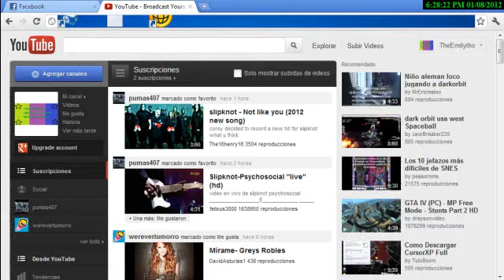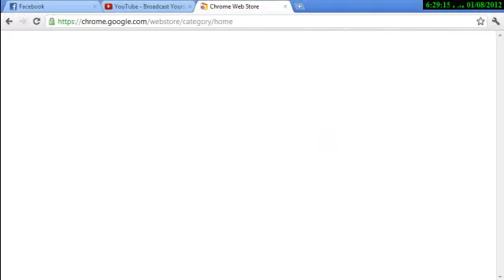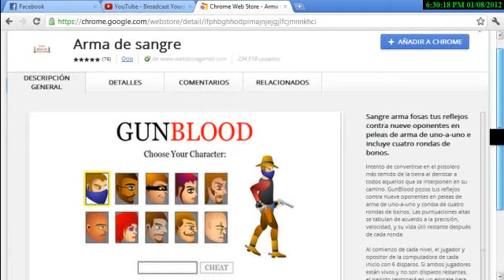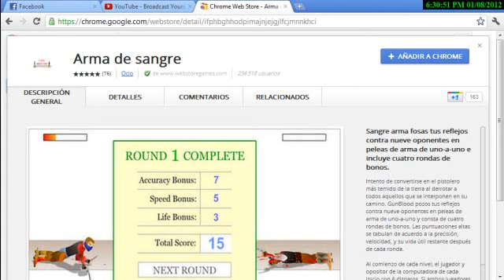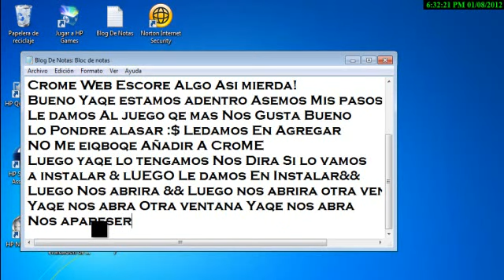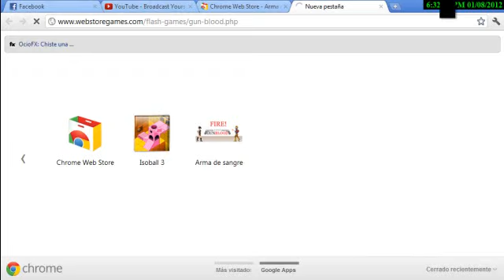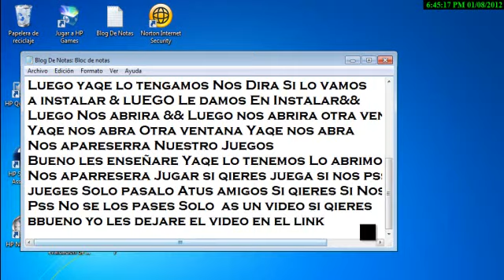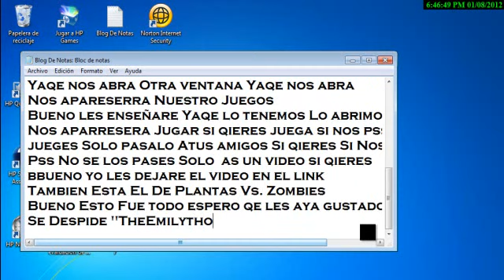Como Descargar Aplicasiones Para Google Chrome!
Grasias :D